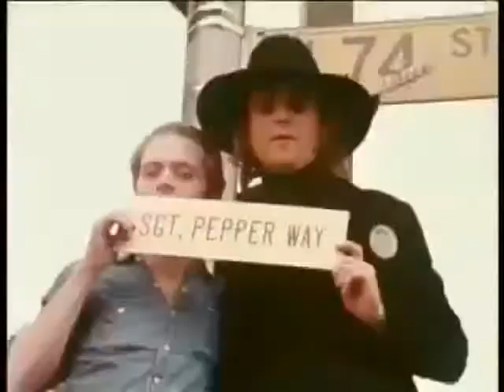John Lennon Carta (Psicografia)